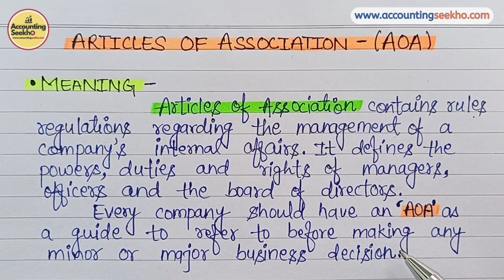Articles of association in hindi | contents of aoa | aoa meaning | formation of a company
Business Organisation की PDF Notes download करने के लिए नीचे दिए गए link पर click करें। 👇